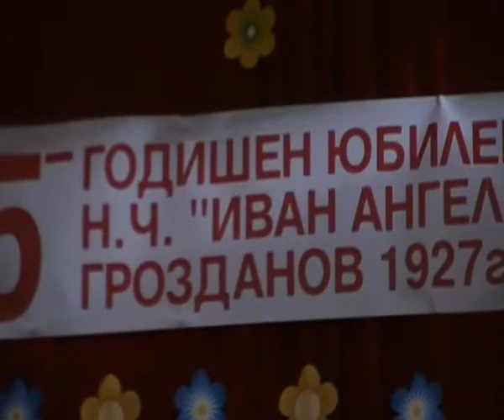песни Алеко Константиново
Юбилей 85 години читалище село Алеко Константиново